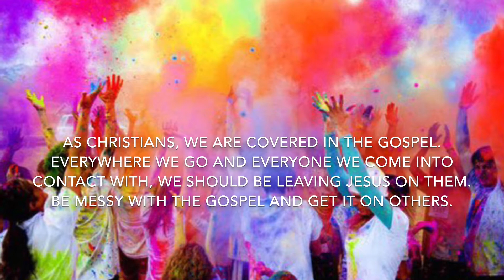WCC Youth Kickoff 2020